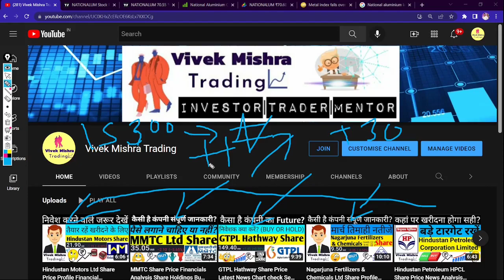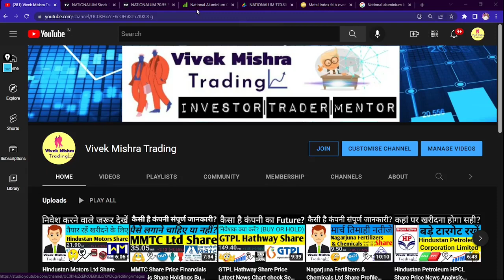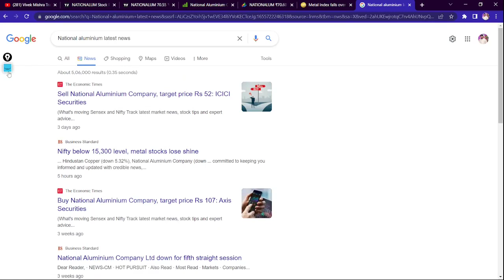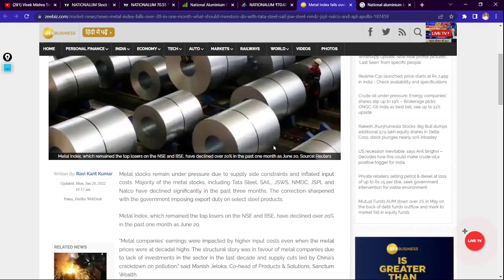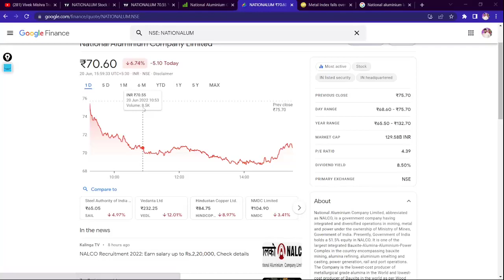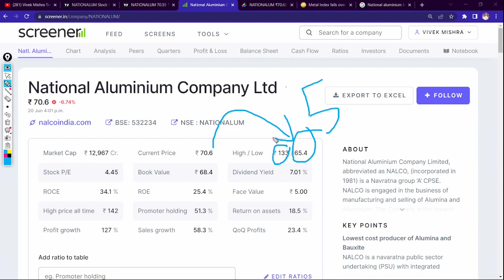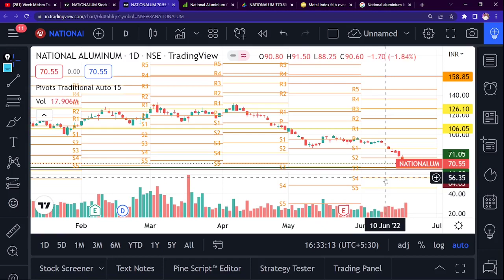National Aluminium Co. Ltd Share Price News Financial Metal Share News नए Buyers के लिए अच्छा मौका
National Aluminium Company
Mining company
National Aluminium Company Limited, abbreviated as NALCO, is a Navratna group ‘A’ CPSE having integrated and diversified operations in mining, metal and power under Ministry of Mines, Government of India. Presently, Government of India holds a 51.5% equity in NALCO.
Headquarters: India
Founded: 1981
Number of employees: 6,496 (April 2019)
Revenue: 8,471.84 crores INR (US$1.2 billion, 2020)
Parent organization: Ministry of Mines
Subsidiaries: NPCIL-NALCO Power Company Limited, Angul Aluminium Park Pvt. Ltd

TY :)

Grateful!😇